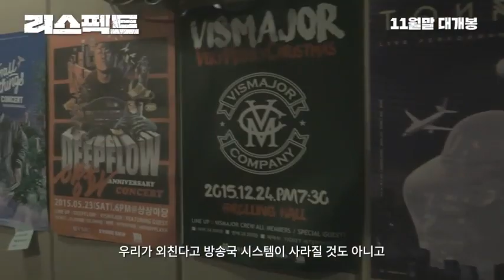영화 리스펙트(Respect) 메인 예고편 공개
[리스펙트] 메인 예고편 공개

12명의 래퍼, 12개의 이야기
리스펙트

'쇼미더머니'의 시대
아무도 몰랐던 그들의 리얼 스토리